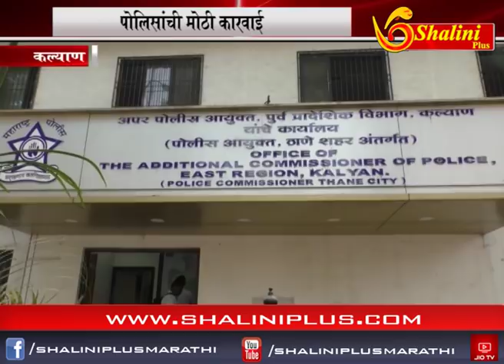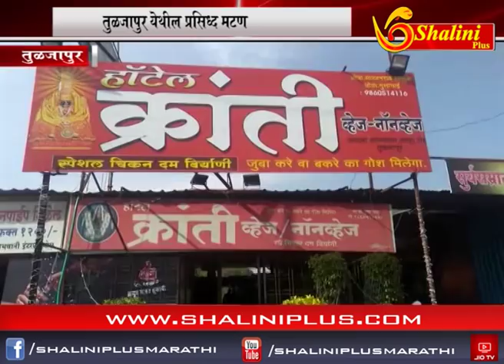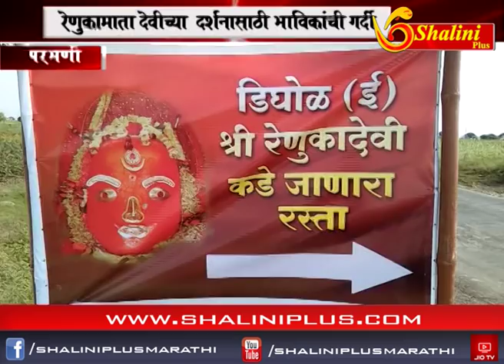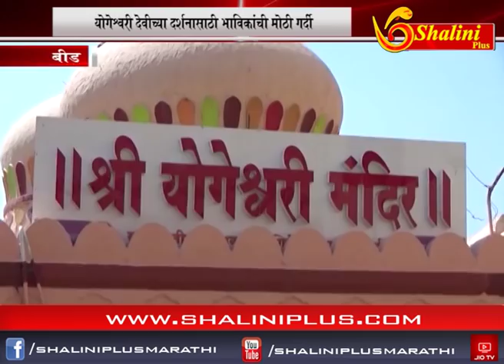चारचे बातमीपत्र १८ ऑक्टोबर २०१८